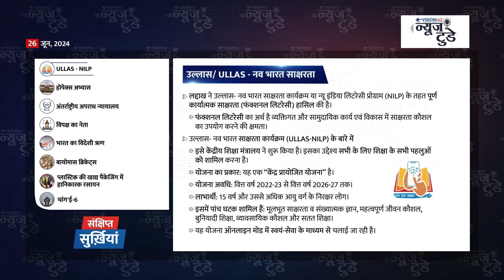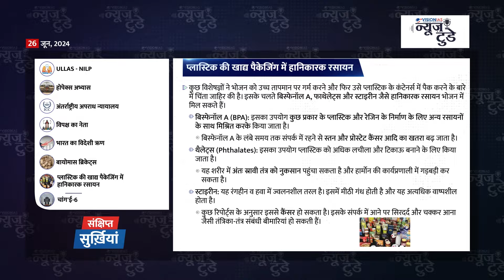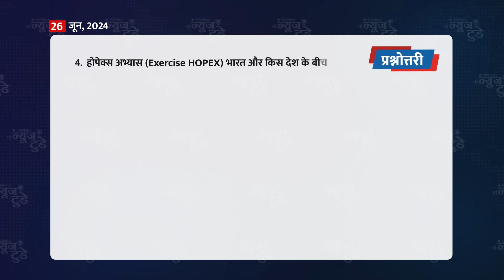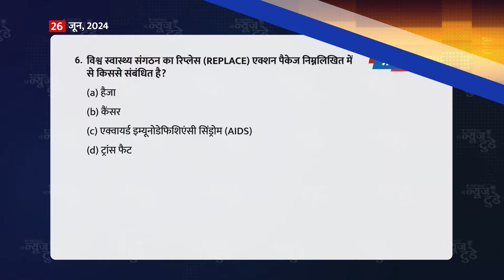न्यूज़ टुडे | डेली करेंट अफेयर्स | 26 जून, 2024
0:00 परिचय
0:23 सुर्ख़ियां
1:09 लोक परीक्षा नियम, 2024
3:42 GNSS आधारित इलेक्ट्रॉनिक टोल कलेक्शन सिस्टम
6:09 बिसलेरी ने वॉटर क्रेडिट प्रणाली का प्रस्ताव किया
10:01 वन संरक्षण पर पेसा का प्रभाव
12:46 आपदा-रोधी विद्युत क्षेत्रक
16:18 ट्रांस फैट उन्मूलन पर 5-ईयर माइलस्टोन रिपोर्ट
19:43 सुर्खियों में रहे व्यक्तित्व: सुचेता कृपलानी (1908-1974)
21:04 संक्षिप्त सुर्ख़ियां
23:18 प्रश्नोत्तरी